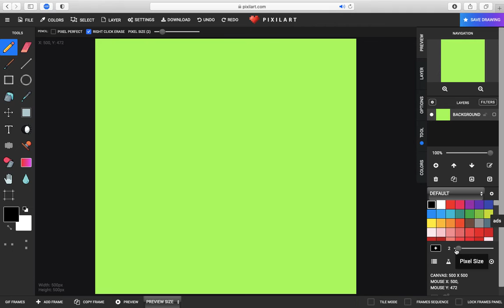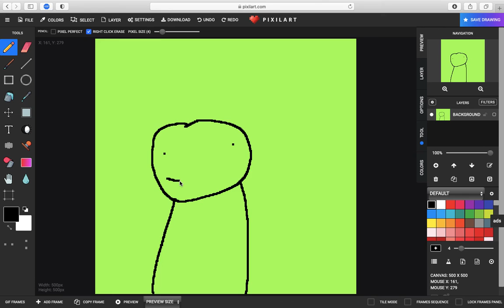Drawing Dream until he notices #6